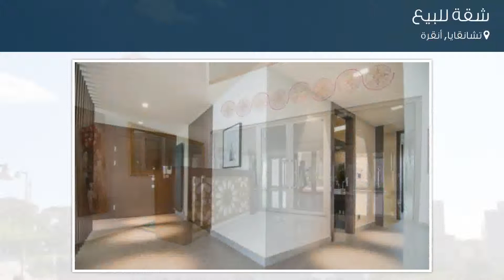شقة للبيع في شارع ديكمن فاديسي 3. إيتاب, تشانقايا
تفاصيل العرض:-

رقم: 3805007

ميزات:-

3 الغرف, 1 غرف أخرى, 3 عدد دورات المياه, 1 سعة مرآب السيارات, 4 عدد الأدوار, 4 رقم الدور, 2012 سنة البناء, انترنت, غاز, مفروشة, مسبح, تكييف, مطبخ مجهز, سكني, مصعد, حديقة, صالة